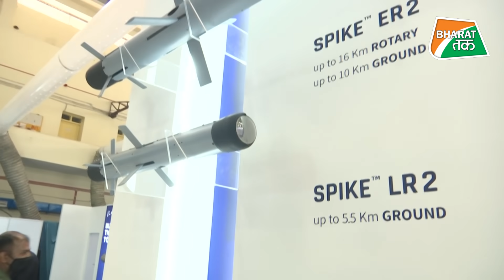इजरायल से भारत आने वाले ये हथियार चीन पाकिस्तान में त्राहिमाम मचा देंगे